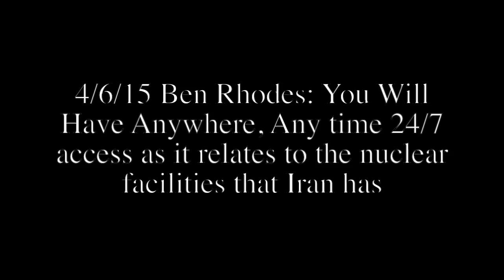Obama Sr. Adviser: Iran Deal Will Have Anywhere, Anytime Inspections. Kerry: Never Heard of Them